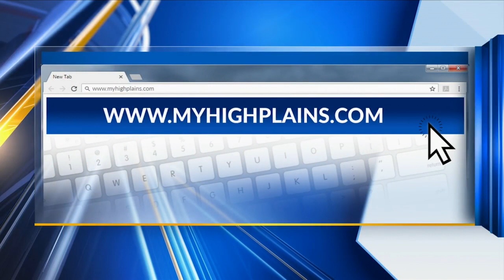Heart of the High Plains: Habitat for Humanity of Amarillo helps residents become homeowners